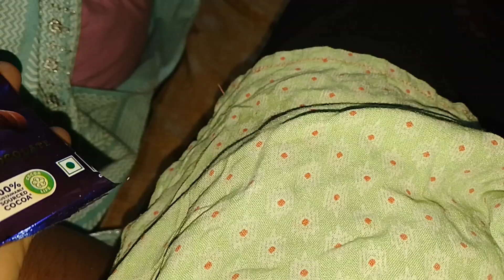Mansha Puja Special vlog || kavita soni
Mansha Puja Special || kavita soni